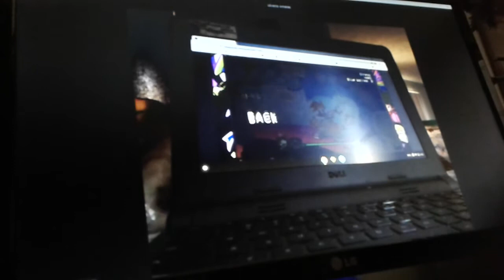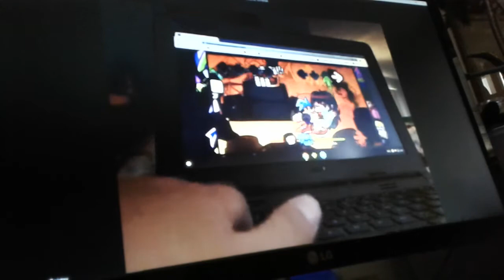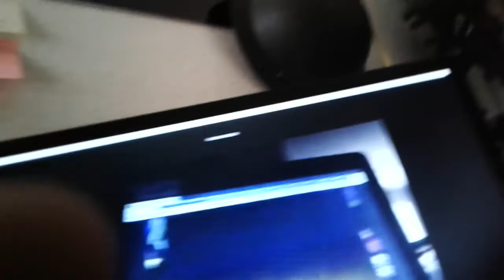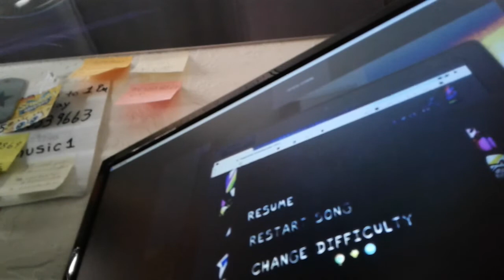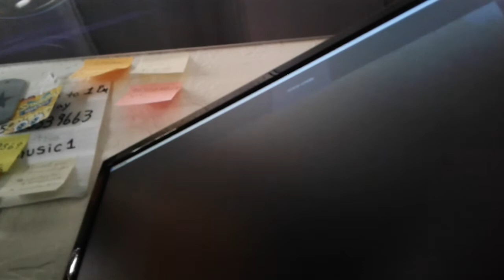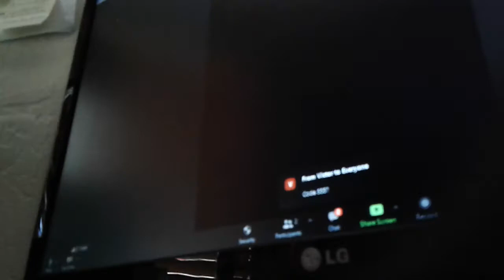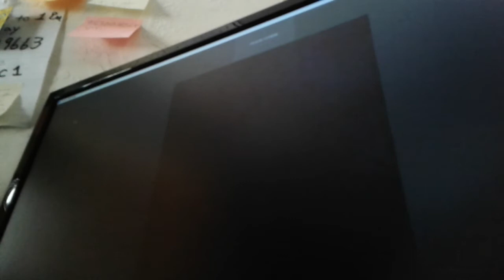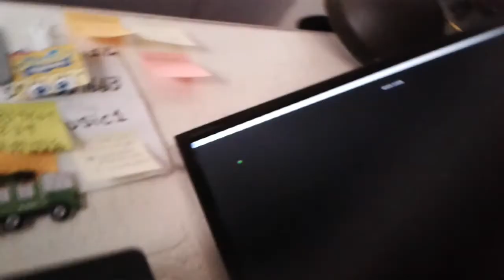April 28, 2021(1)